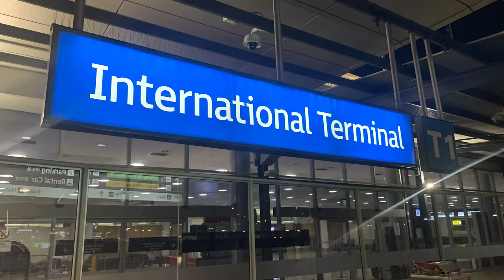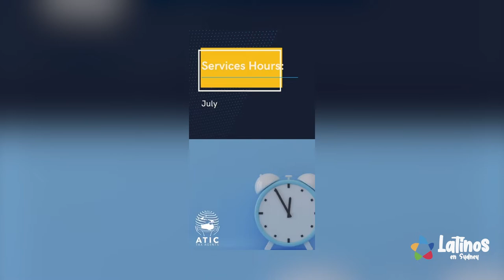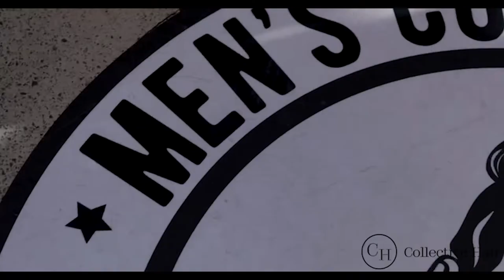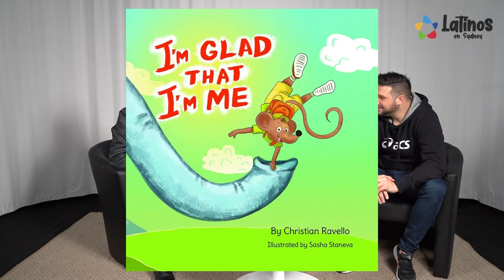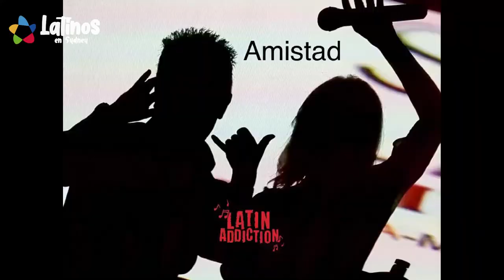Season 2 - Episode 2 - August 2022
A show demonstrating what being a Latino in Sydney is. Created with members of the Community for the Community.

Season 2 episode 2 includes the following segments:
* Community Greeting (Don Juan)
* Birthday Greeting (Rico Sundays)
* Mental Health (Raquel Holgado)
* Atic Tax Advertisement
* Collective Hair Advertisement
* The Spanglish Lounge with Special guest Christian Ravello, interviewed by Patricia Panameño & DJ Asado
* Nancy Mattos Advertisement
* Arlequin Advertisement
* Community Talent:

The Shows intention, to show our diversity and unity at the same time.